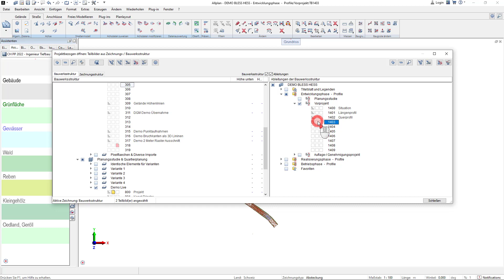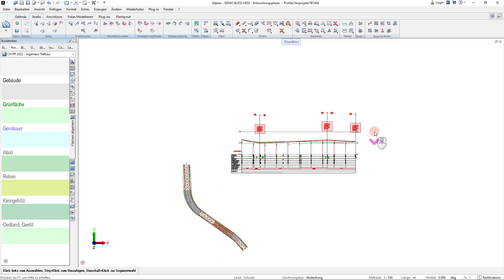Allplan Road Schulung - Längenprofil erstellen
Allplan Road ist die parametrische Strassenbaulösung ausgelegt auf die Schweizer Bedürfnisse und Anforderungen.

Mit dem Geländemodul können die gängigsten Geländeformate geladen, dargestellt und bearbeitet werden. Für die grafische Darstellung sehr grosser Geländemodelle können Punktwolken quantitativ einfach und schnell reduziert werden, sowie Geländekanten erfasst und in die Geländeoberfläche vermascht werden.

Die Definition der horizontalen und vertikalen Achsgeometrie ist intuitiv über die Eingabe von Tangentenschnittpunkten oder als Einzelelemente möglich. Mit Hilfe von Vorlagen kann das Regelprofil des Strassenkörpers definiert werden. Die Elemente eines Strassenquerschnitts können punktuell oder abschnittsweise einfach auf entsprechende Randlinien oder Zwangspunkte referenziert werden. Es ist möglich, die charakteristischen Punkte des Querprofils horizontal und vertikal an jede beliebige geometrische Situation anzupassen. Das parametrische Modell wird in Echtzeit neu berechnet und aktualisiert.

Alle Pläne und Berichte werden auf Basis des parametrischen Strassenmodells erstellt.